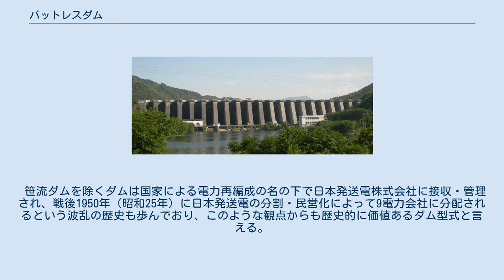バットレスダム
丸沼ダム 笹流ダム 仏子嶺ダム（中国） バットレスダムはダムの型式のうち、水圧を受けるコンクリートの止水壁を鉄筋コンクリートの扶壁（ふへき＝バットレス）で支える方式のダム。
扶壁式ダムとも言われる。
 複数の扶壁を連ね、上流面の遮水壁を扶壁が支えることによって水圧に耐えるという構造を有する。
扶壁は河床に垂直に立てる他、垂直扶壁を支えるための扶壁を水平に設置する。
従って格子状の外観となる。
海外ではアーチ型の扶壁を幾重にも重ねる型式のバットレスダムもあり、その意味ではマルチプルアーチダムにも類似する。
堤体中央部に洪水吐を設けることは安定性の上で不可能なため、山腹を削って脇から洪水吐を建設し、貯水した湖水を放流する。
その意味ではロックフィルダムとも相似する。
なお、明治時代に苫小牧のパルプ工場に電力を供給するために王子製紙株式会社が千歳川に建設した千歳第1ダムは、小堰堤でありながら重力式コンクリートダムの特徴を兼備しており「重力式バットレスダム」とも言われる。
 日本においては、1923年（大正12年）に函館市（函館市水道局などを経て現・函館市企業局上下水道部）が上水道の水確保のために第2次拡張事業の一環として建設した笹流ダムが最初である。
当時は大井ダム等の大規模重力式コンクリートダム建設が主流になりつつあった。
だが、セメントが極めて高価だったために工費コストを削減し利潤を追求したい電力会社はコンクリート量を節約できるバットレスダムに注目、続々と建設され始めた。
特に東京電燈（現・東京電力）が建設した丸沼ダムは堤高及び総貯水容量で日本一の規模を誇った。
 だが、次第にコンクリートが安価になり大量に使用できるようになったこと、ダムを支える扶壁は複雑な形状のため型枠設計や完成後の扶壁へのメンテナンスにコストが掛かるため長期的スパンでのコストパフォーマンスに劣ること、さらには地震に弱いことから大規模なダムを建設することができず、大規模発電用ダム建設を志向していた電力会社のメリットに合致しなくなった。
こうして1937年（昭和12年）に鳥取県で完成した三滝ダムを最後に以後全く建設されることはなかった。
笹流ダムが完成してからわずか14年後のことである。
 日本国内では8基建設されたが、長野県の旧小諸発電所第一調整池は崩壊、新潟県の高野山ダムは再開発によりロックフィルダム（表面アスファルト遮水壁型フィルダム）に変更されたため、現存するのは6基である。
ほとんどが補強・改築され完成当時の姿を残すのは少ない。
しかし、いずれも土木史的に貴重な建造物であるため土木学会選奨の「土木遺産」に選定されている。
また、丸沼ダムは完成当時の姿が残存していること、堤高日本一であることなどが評価されて2003年（平成15年）に電力会社管理ダムとしては初めて国の重要文化財に指定された（ダム自体としては秋田県の藤倉ダム、現役のダムとしては広島県の本庄ダムが初指定）。
 笹流ダムを除くダムは国家による電力再編成の名の下で日本発送電株式会社に接収・管理され、戦後1950年（昭和25年）に日本発送電の分割・民営化によって9電力会社に分配されるという波乱の歴史も歩んでおり、このような観点からも歴史的に価値あるダム型式と言える。